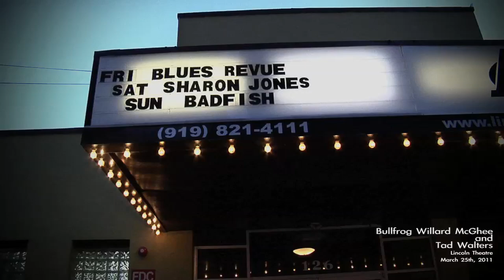Runaway Man - Floyd Council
Me and Tad Walters playing Runaway Man at the Lincoln Theatre.  We were opening for Bob Margolin and Gaye Adegbalola.  Aside from Gary Davis, Floyd was the only guitar player Blind Boy Fuller allowed to record with him.  Runaway Man was one of Floyd's own - he recorded this along with five other songs in 1937 at his only commercial recording session.